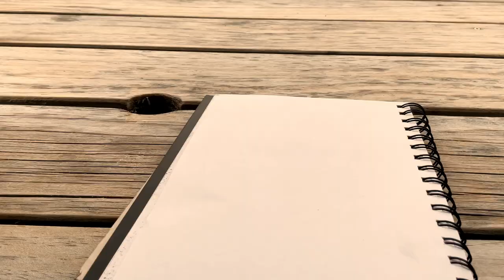🍋Lemon card design🍋